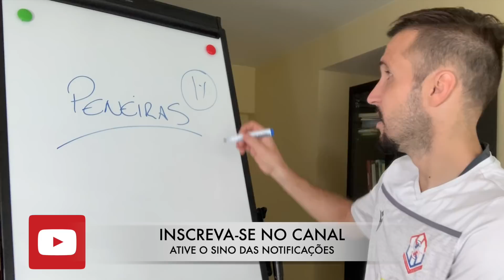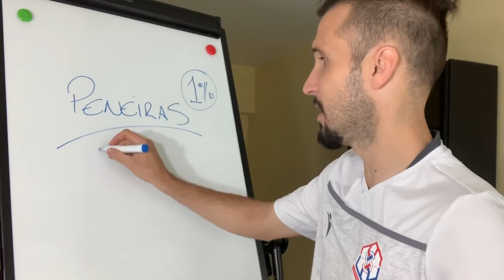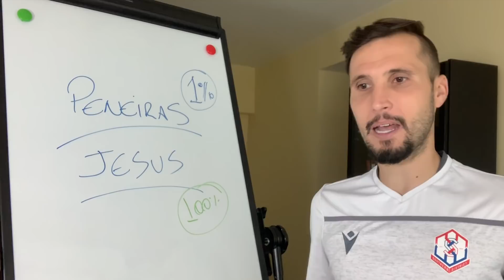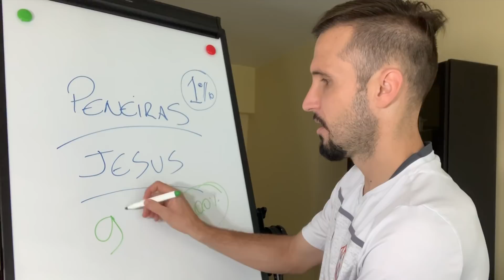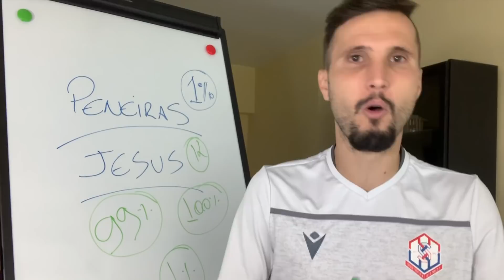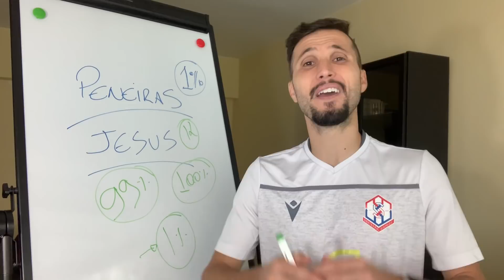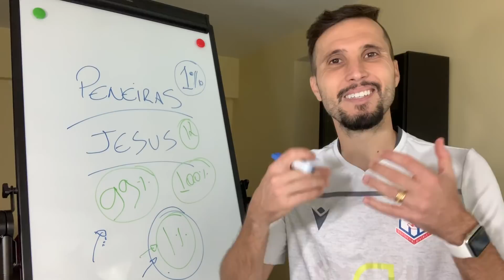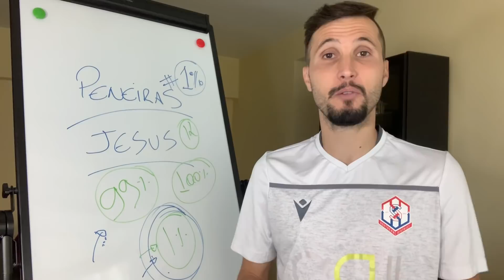CONHEÇA A PENEIRA MAIS DIFÍCIL DO MUNDO | PÁSCOA | CARLOS BERTOLDI | TICÃO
A peneira e o teste no futebol são momentos muito difíceis na vida de um atleta! Jesus fez uma peneira também, e talvez isso voce nao saiba!

NESTE CANAL VOCÊ ENCONTRA: Táticas de futebol, estratégias, dia a dia com os treinamentos e tudo o que normalmente não é revelado sobre o mundo do futebol com Carlos Bertoldi​.